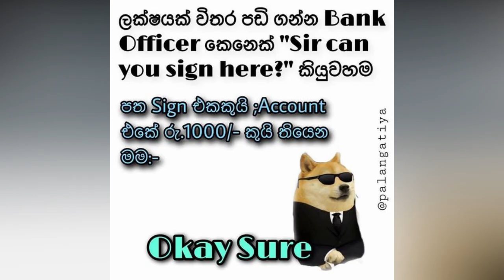Bukiye Rasa Katha Today | Funny Sinhala Jokes | Facebook Memes | Sri Lanka - හාල් මෝල්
Chamuditha
SA vs SL
Chaminda Vaas
3rd ODI
Dudly Sirisena
Araliya Sahal
Nipuna Sahal
Siripala Gamlath
Araliya hal
Bhanuka Rajapaksha
Chamika Karunarathne
Vanidu Hasaranga
Akila Dhananjaya
2nd ODI
cricket memes
kusal perera
kusal retire
Namal Rajapaksha
Nadagam Karayo
nadagam karayo teledrama today
Basil Rajapaksha
Mahinda Rajapaksha
Gotabaya Rajapaksha
Basil Rajapaksha
Finance Minister of Sri Lanka
Chanux Bro
Kusal Mendis
Short ball
Mickey Arthur
Dhananjaya Perera
Cricket News
Sanath Jayasuriya
Match Highlight
sri lanka cricket memes
Niroshan Dickwella
danushka gunathilaka
sinhala movie
deweni inima
President Speech
Kusal Mendis
T20I Sri Lanka
LPL Tournament
Sinhala Songs
Gossip Lanka
sinhala news
deweni inima
Sinhala News
ranjan ramanayake
Bandu samarasingha
sinhala jokes
ada bukiya
fb post sinhala 2021
bukiye athal
Pahan Thudawa